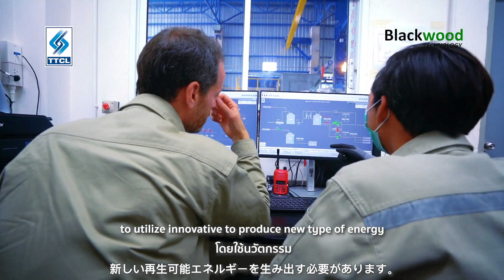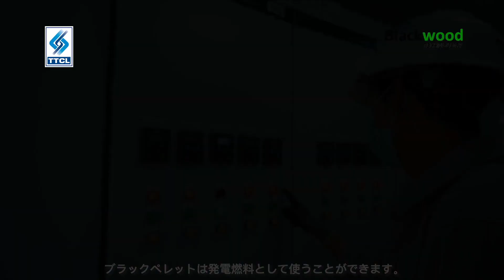【Japanese Sub】 タイ・ランパーンにおけるブラックペレットデモプラント （年産7,500トン）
BlackwoodテクノロジーとTTCLの共同プロジェクトで実現した、タイ・ランパーンのデモプラント工場にて、年間7,500トンの半炭化ペレットが生産されました